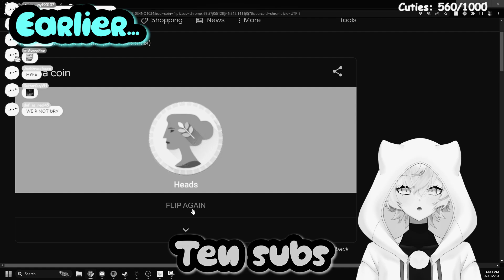I'm Not Coping!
After a long wait, you can finally get your own high-quality LineChu merch!